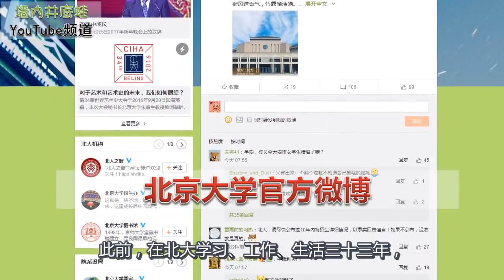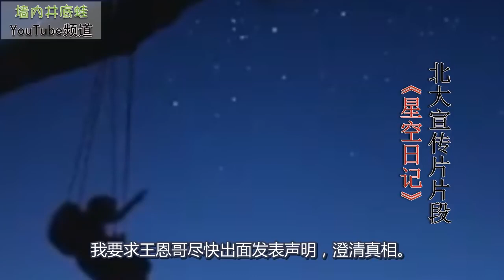北大校友回应郭文贵爆料：怒发冲冠,不做妓院，朱善璐王恩哥滚出北大，休得误人子弟